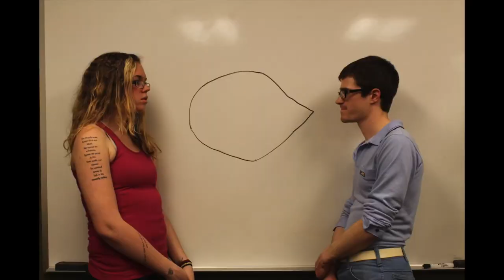What People Say Spring Break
The same old sayings you hear about spring break each and every year.

Stop Motion by Adrienne